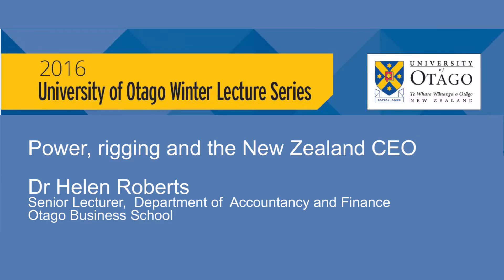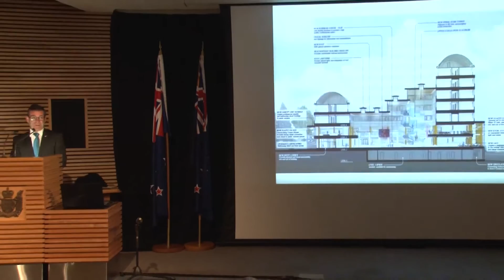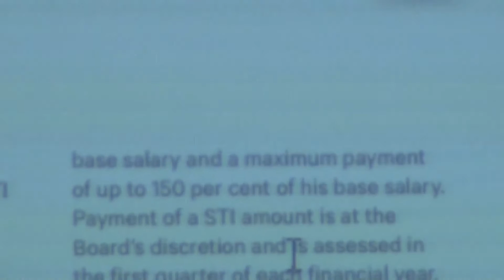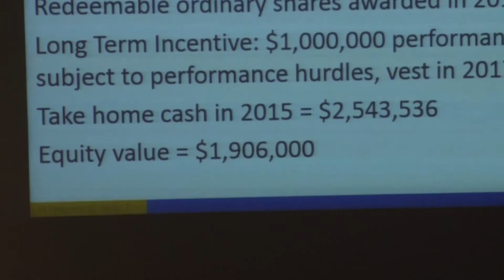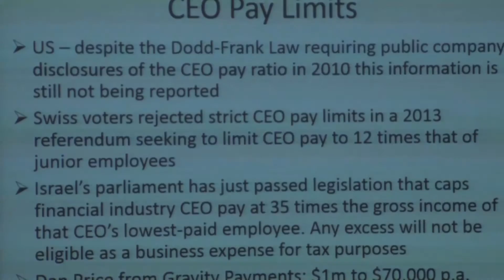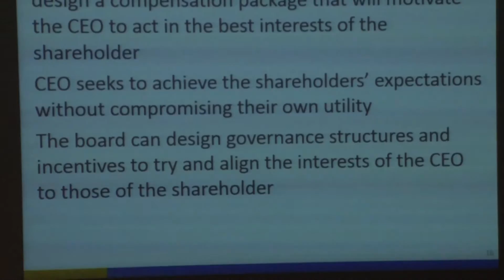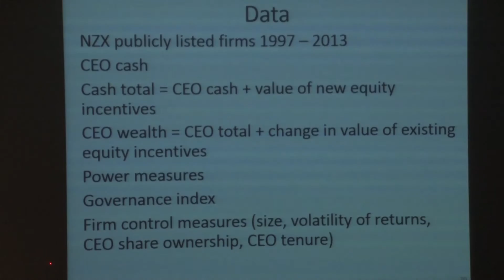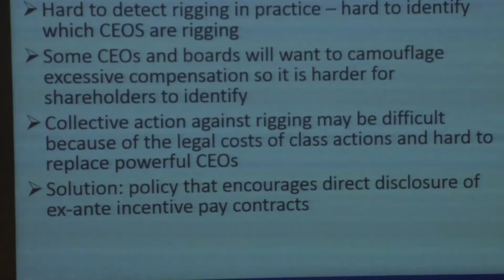Winter Lecture Series 2016: Power, rigging and the New Zealand CEO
Otago Senior Lecturer in Finance and Accountancy Dr Helen Roberts examines the growing gap between the pay of CEO and workers, and the influence that CEOs exert on the pay-setting process in New Zealand. Recorded on Wednesday 29 June 2016, at Parliament Theatrette, Wellington. Video courtesy For more information about the 2016 Winter Lecture series